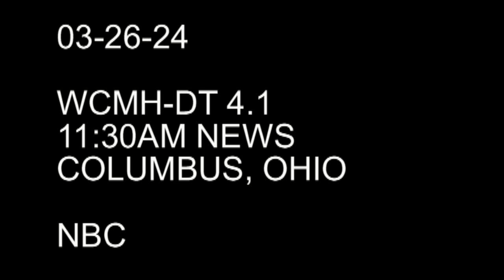WCMH/NBC4: Bringing Passenger Rail to Central Ohio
MORPC's Board Chair, Chris Amorose Groomes talks about federal investments in passenger rail expansion.